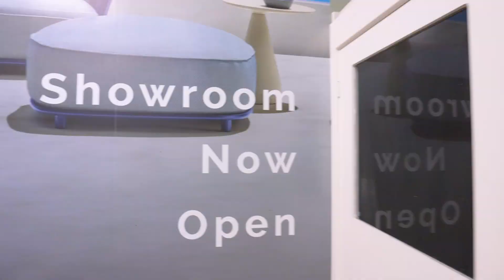OSMEN Belrose Garden